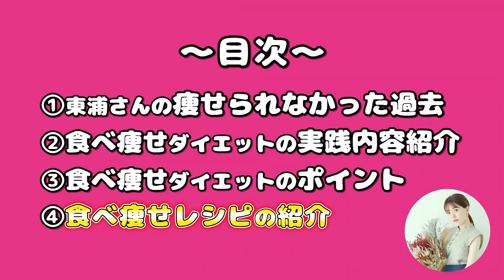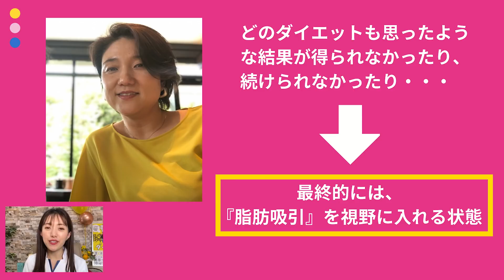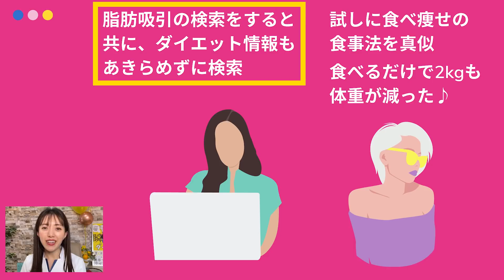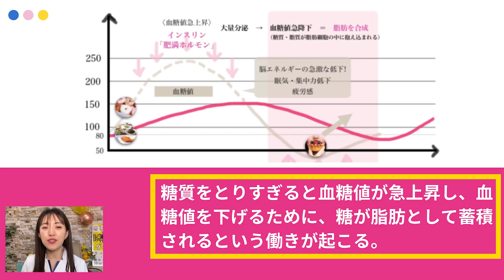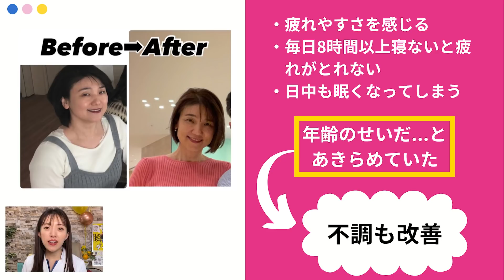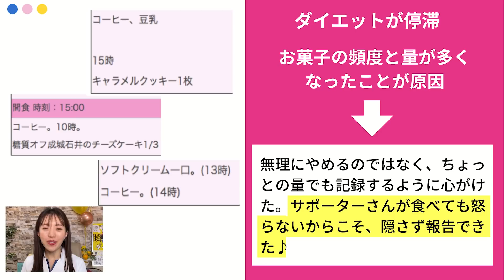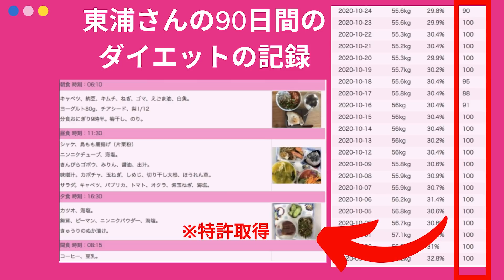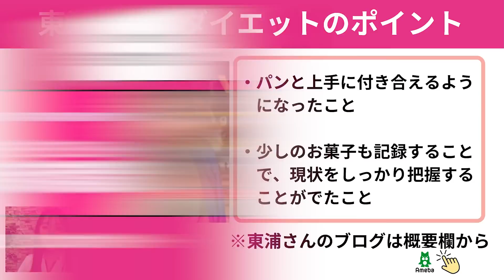【パンの試作で太るアラフィフ】パン好きでも楽に痩せれた最強の食べ痩せ方法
▷Amazonから購入はこちら🤗

💄動画内で使っていた商品/動画💄

🎥パンを食べても痩せる３つのポイント

💄東浦典子さんブログ💄

松田リエ